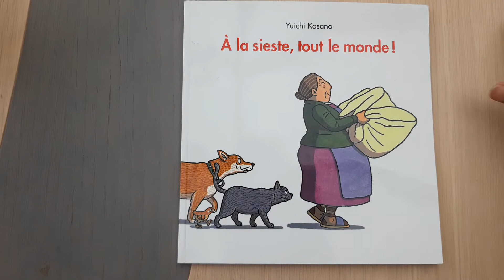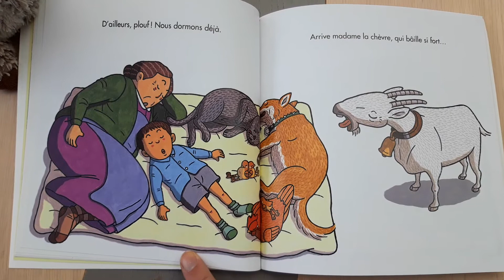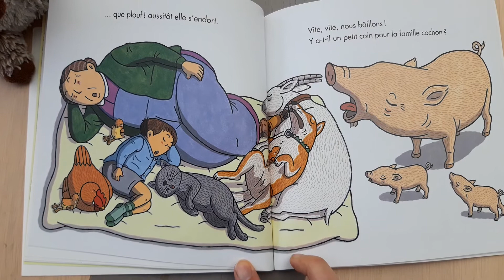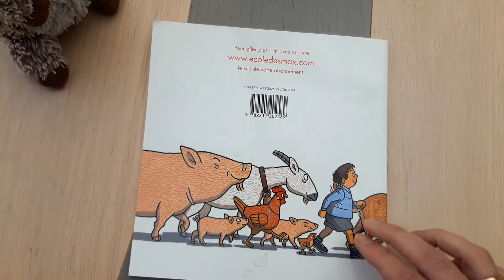A la sieste tout le monde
Lecture de l'album de Yuichi Kasano